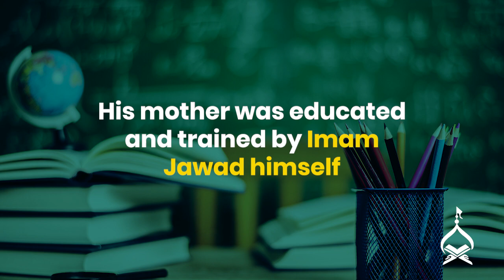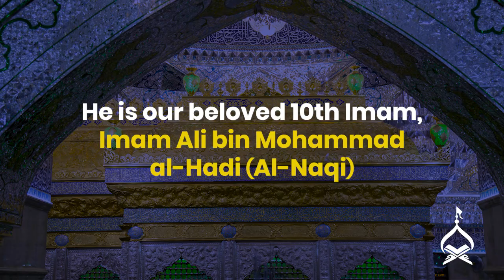Short Biography of Imam Ali Naqi (Imam Hadi) | The Presenter of Quranic Sciences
Even though this Imam served 17 years under arrest, he never missed a chance to present in-depth discussions on Free Will, Theism and Reasoning behind different Islamic Laws. In this video let's explore the life of Imam with the longest period of Imamate.